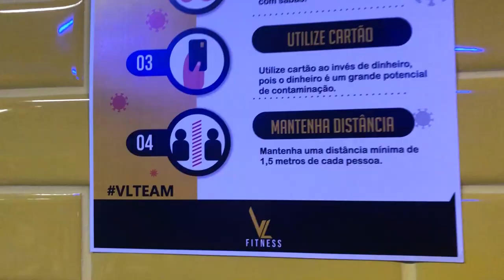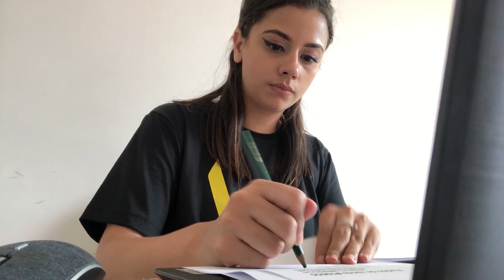ESTÁ CHEGANDO A HORA DA INAUGURAÇÃO! *muita correria*